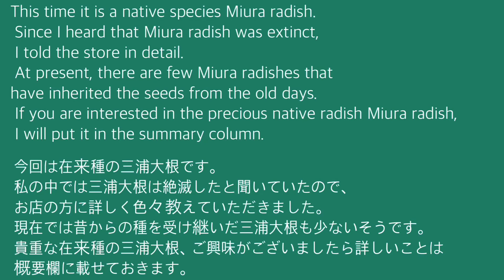はりはり漬けの作り方☆在来種三浦大根を使って[カルシウム][食物繊維]生命力をいただきます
Hello.  This time it is pickled in hari hari.
 Radish can be dried in the sun to increase sweetness, nutrients and umami.
 This time, I used the native Miura radish.  To be honest, I wanted to feel the taste of Miura radish as much as possible.
 Hari Hari pickles can be made by mixing various things.
 But this time I picked a simple hari hari.

About native Miura radish

Explanation from the shop.

 Miura radish,
 ・ Not suitable for distribution because it is too large
 ・ Size that does not fit the lifestyle of modern people
 ・ The difficulty of harvesting
 -Irregular shapes
 ・ Easy to enter (fine holes are easy to open inside)
 For this reason, the number of people who make it in the home Miura Peninsula is decreasing, and the Miura radish that is generally circulating is not a variety that has connected traditional seeds, but an improved Miura radish.

 It is said that it is said that it has become extinct because producers are decreasing in this way.

 Miura radish which is handled in our shop,
 Even in such modern times, it is a native Miura radish cultivated by farmers who continue to inherit the old-fashioned seeds.

material
 Radish 150g
 90g dried squid
 Kelp 60g
 Hawk claw
 1 tablespoon mirin
 150cc water
 3.5 tablespoons soy sauce
 1 tbsp sweetener
 1.5 to 2 tablespoons vinegar

I English.  I'm sorry if it's hard to get through

For my videos, I make recipes based on naturally grown vegetables and seasonal ingredients as much as possible.
 Eating is daily.  It would be nice if the affection and smile spread in both mind and body.  I think.

こんにちは。 今回ははりはり漬けをつくりました。

 大根は、天日干しすることにより、旨味・甘み・栄養素もあがります。
  今回は在来種の三浦大根を使用しました。 絶滅したと思っていたので、味が楽しみでもあり、どのように調理するか正直迷いました。そこで栄養素や旨味を最大限味合うため漬物を選びました。

 ハリハリ漬けは風味と食感を生かした漬物です。
数の子や生姜や茄子、人参など色々な物を入れて作る方法もあります。
今回は大根をメインに楽しみたかったのでシンプルなハリハリ漬けにしました。

 在来種の三浦大根について

お店の方からの説明です。

三浦大根は、
・大きくなりすぎる為流通に不向き
・現代人のライフスタイルに合わない大きさ
・収穫の大変さ
・形の不揃い
・スが入りやすい（内部に細かい穴が空きやすい）
などの理由で本場三浦半島では作る方が減っており、一般的に出回っている三浦大根も昔ながらの種を繋いできた品種ではなく、品種改良された三浦大根です。

絶滅したと言われているのも、このような経緯で生産者が減少しているからであると思われます。

当店で扱っている三浦大根は、
そんな現代でも、昔ながらの種を継承し続けている農家さんによって栽培された、在来種の三浦大根です。

購入した場所はいつもお世話になっている自由が丘にあります自然栽培の仲間たちです。

自然栽培の仲間たち

材料

大根150g
  干しイカ90g
  昆布60g
  鷹の爪
  みりん大さじ1
  水150cc
  醤油大さじ3.5
  大さじ1甘味料
  酢大さじ1.5〜2

最速でレシピをお届け出来ます^ ^よろしければお願い致します。

作ってたべようでは出来るだけ、自然栽培の野菜と旬の食材を中心にレシピを作っています。
食べることは毎日です。心も体も豊かに愛情と笑顔が広がっていけば素敵だな。と思っています。

本当は作ってたべようでは、肉も抗生物質を使用していないもの、ホルモン剤を使用していないものを使いたいです。ですが、現時点では違います。
いずれ、そのようにします。

リクエスト、コメント、ご意見、とてもありがたいです。